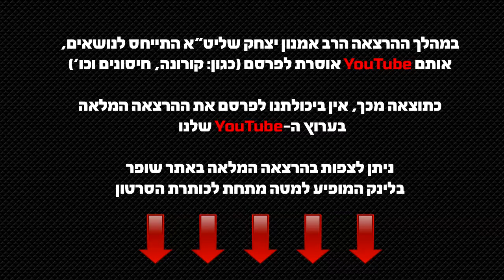מושב שזור - הכל פאזל אחד גדול • הרב אמנון יצחק [07.12.2021]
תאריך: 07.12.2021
מקום: בית העם, מושב שבזי